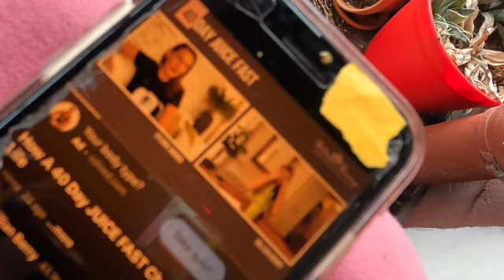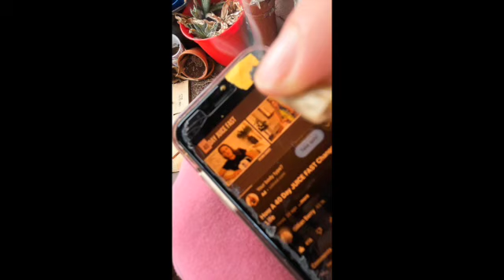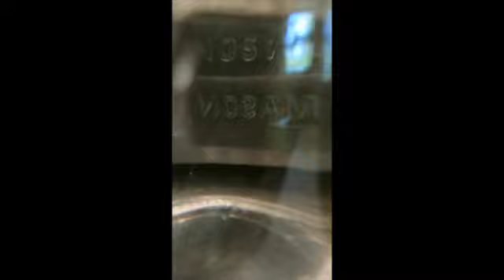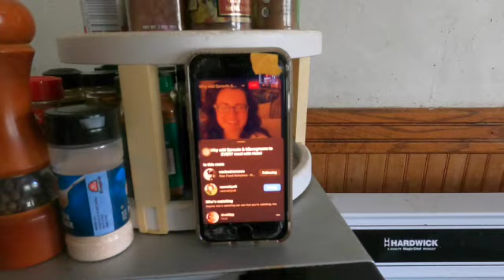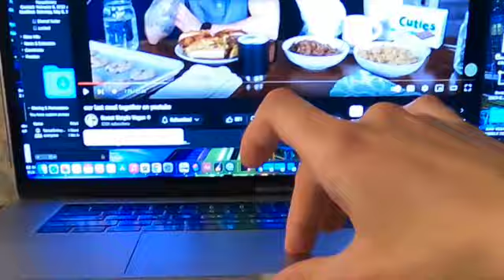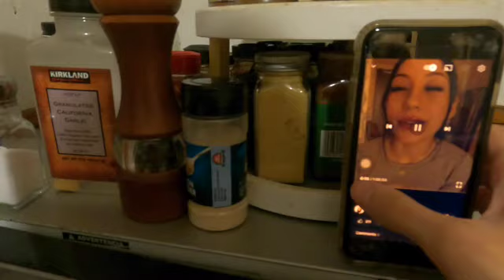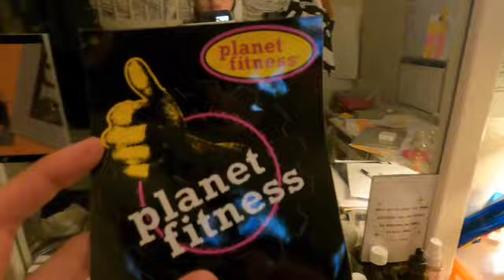𝐃𝐀𝐘 𝟑/ 𝟒𝟎 𝐎𝐅 𝐋𝐈𝐐𝐔𝐈𝐃 𝐃𝐄𝐓𝐎𝐗 | Life With Estrella 🤍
[𝟎5-08-𝟐𝐊𝟐𝟑]
𝐎𝐍 𝐓𝐇𝐈𝐒 𝐄𝐏𝐈𝐒𝐎𝐃𝐄 :
DAY 3/ 40 OF LIQUID DETOX
(1) my mamis baby daddy drama
(2) Watching a Gillian Berry Live Stream RePlay
(3) STEAMING my face on the stove (SORRY I FORGOT TO TELL YALL) && oil cleansing my face
(4) RECREATING A BOMB MANGO/DATE SMOOTHIE RECIPE BY @RealRichSmoothies ON INSTAGRAM 💪
(5) Making Beet Juice = BLENDING ++ STRAINING BEETS
(6) drinking : 3 cups Reverse Osmosis Water , 2 cups Beet Juice , 1 cup Lime Juice , 1 cup Cascasara Sagrada
(7) Writing Out Today’s Goals
 (8) CLEANING // ORGANIZING MY : DESK/OFFICE , BINDERS , and YOUTUBE PROJECTS ( I did share some methods to my madness )
(10)  Cheffing Up and Enjoying my Liquid Lunch ( MUSHROOM BROTH + a VEGGIE SOUP ) With @RawFoodRomance 💕❗️💕❗️💕❗️
(11) RECORDING “ FLACA - N1N3 “
(12) Blending My WormWord Herb Into Powder
(13) Making PM WormWorm Tea
(14) Watching @LifeBeingDest ’s Videos
(15) Please Explain In Explicit Detail Why Going Organic is UnMutating My DNA While I go find this presentation I was forced to make for school in 2019 on why GMOS were “ amazing “ 😕 😭
(16) I AM ABSOLUTLY FLABBERGASTED BY THE RESULTS DAY 1 , 2 , AND 3 OF STARCH-FREE LIQUID/JUICE CLEANSING HAVE GOTTEN ME 🌟.🌟

𝐑𝐄𝐂𝐈𝐏𝐄𝐒 :
SOUP #1
-1 ONION
-2 ZUCHINIs
-1/2 AVACADO
-2 CUPS WATER
-SAUTEE MED 7 MIN
-SEASON (Salt + Cayanne) AND BLEND

- 4-6 CUPS MUSHROOM BROTH
- 1 cup LIME WATER
- 2 3-cups glasses of WATER
- 2 cups BEET JUICE
- 1 cup STEEPED HERBS (DETOX TEA)

SOUP #2
-1 ONION
-2 ZUCHINI
-1/4 AVACADO
-1 Date
-2 CUPS WATER

[  My Organic Cooking Page On Instagram : @FlacasKitchen 👨‍🍳  ]